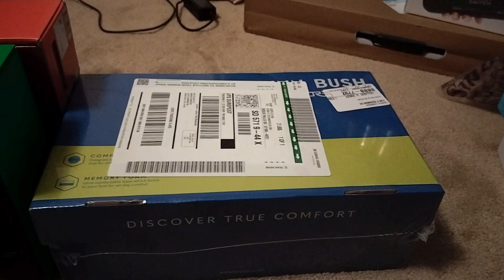Christmas Haul and Pipe Pulls!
Today I'll be going through what I got for Christmas as well as my multiplayer pipes in your that saved up until this point!

I wish you all a Merry Christmas and a Happy New Year! Tomorrow I'll upload my best Holiday tour races and then I'll be taking a break from YouTube to start building my livestreaming setup!